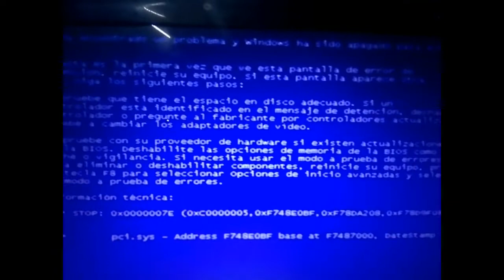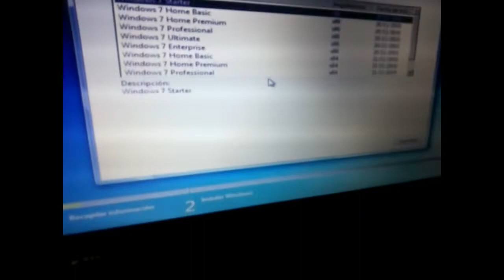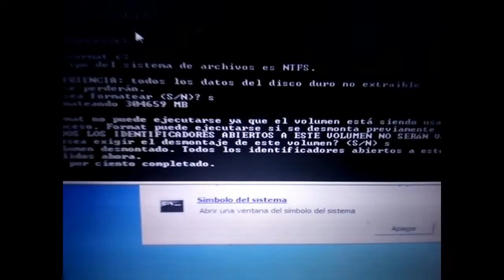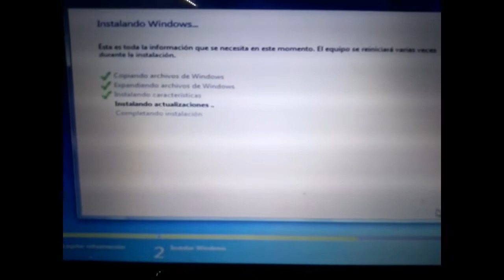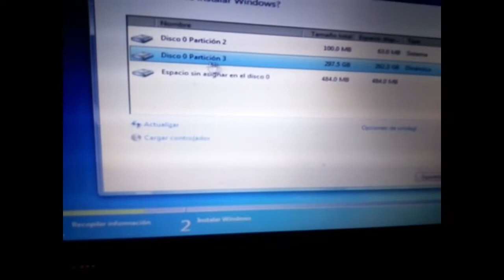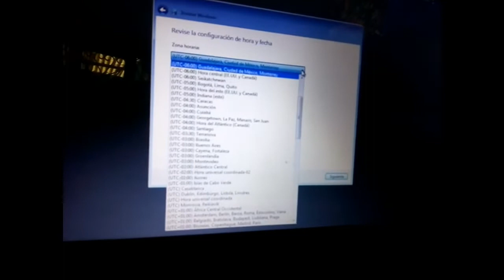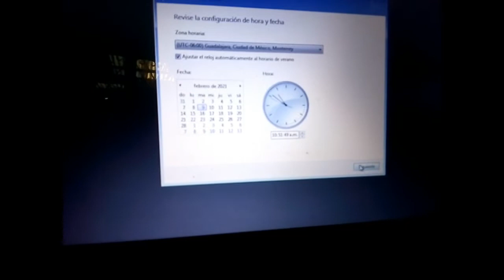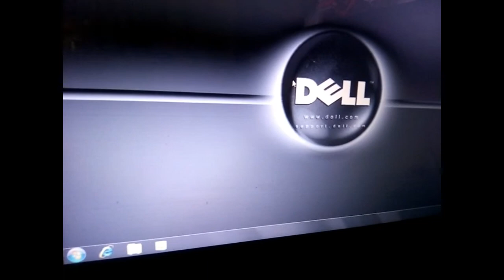Pantallaazul Como reparar pantalla azul en Laptop parte 2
último video sobre como reparar pantalla azul en LapTop, esperando sea de utilidad para toda la audiencia que tenga este problema